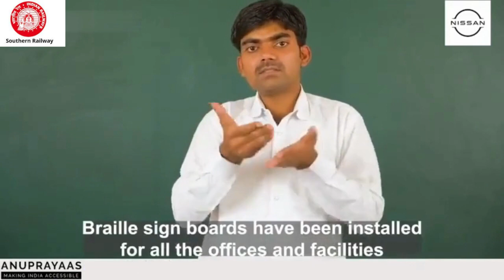धर्मपुरी | सांकेतिक भाषा में जानिए रेलवे स्टेशन के बारे में .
Link for English version
श्रवण बाधित लोगों के लिए सांकेतिक भाषा में धर्मपुरी रेलवे स्टेशन पर उपलब्ध सुविधाओं के बारे में एक संपूर्ण मार्गदर्शिका। हमारा वीडियो देखें और अपने स्टेशन के बारे में जानें। विकलांग लोगों के लिए स्टेशन परिसर में मौजूद प्लेटफार्मों, फुट-ओवर ब्रिज, टॉयलेट, रिटायरिंग रूम, प्राथमिक चिकित्सा, क्लोकरूम आदि की संख्या और पहुंच सुविधाएं।

हम विकलांग लोगों के लिए यात्रा को सुलभ और सुविधाजनक बना रहे हैं। यह वीडियो भारतीय रेलवे के सहयोग से निसान इंडिया की सीएसआर पहल के हिस्से के रूप में बनाया गया है। इस परियोजना के लिए परियोजना निष्पादन भागीदार अनुप्रयास है। अनुप्रयास सभी सार्वजनिक स्थानों को सभी विकलांग लोगों के लिए सुलभ बनाने के लिए काम करता है। हम आपके लिए और आपके साथ काम करने में विश्वास करते हैं।